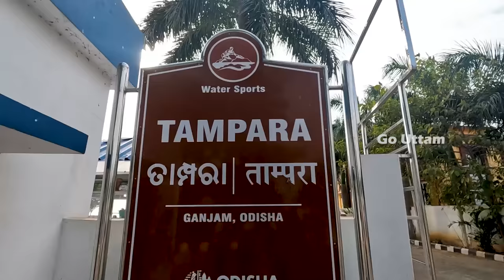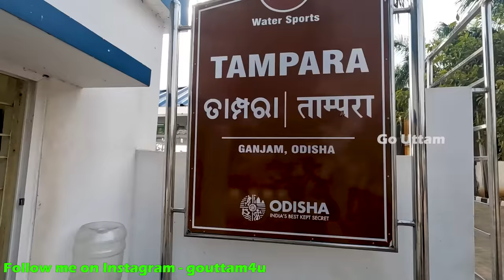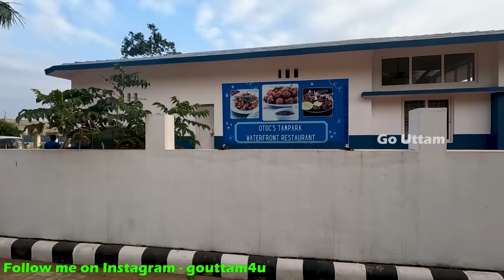Tampara Lake Chatrapur 🤘🚣 | Ganjam Tourism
Tampara Lake is a 300-hectare (740-acre) fresh water  lake situated on the right bank of the Rushikulya , near Chhatrapur, the district headquarters of Ganjam district, Odisha, India. Tampara Lke is 23 km (14 mi) from the city of Brahmapur. Tampara  fresh water lake is connected to the Rushikulya River. Tampara resort and OTDC hotel are there for night stay. Boating facility is available in Tampara Lake.